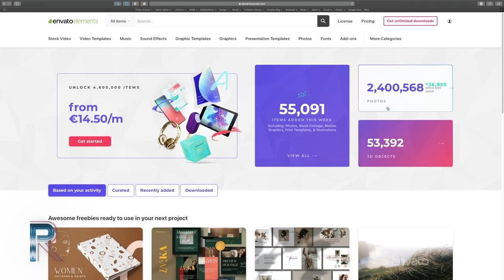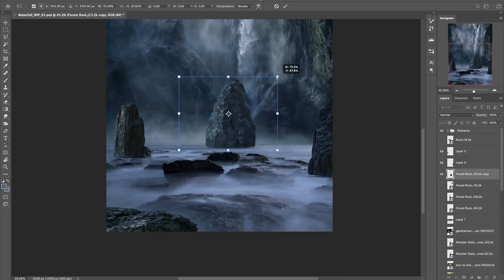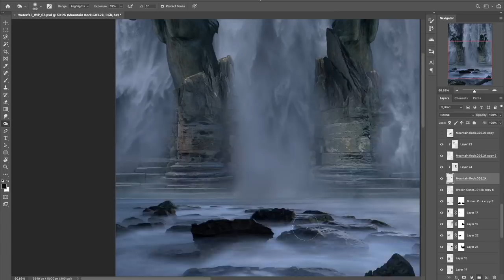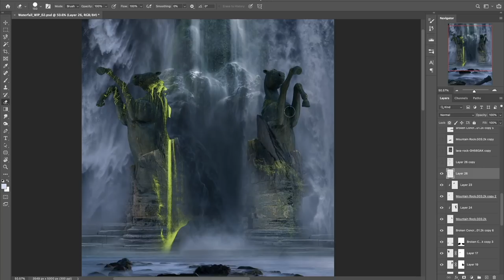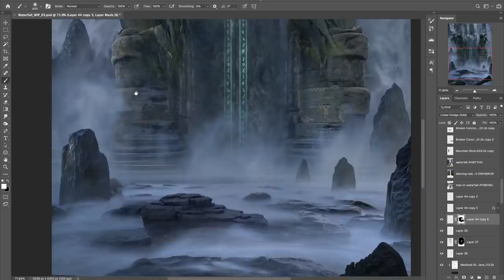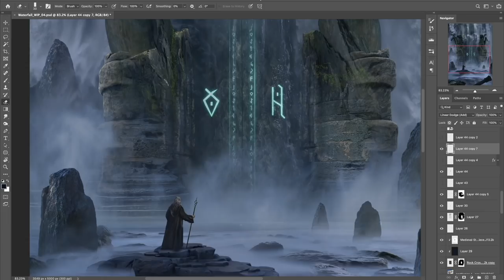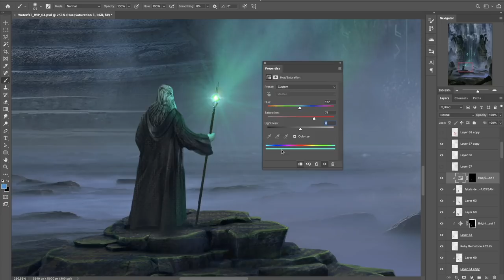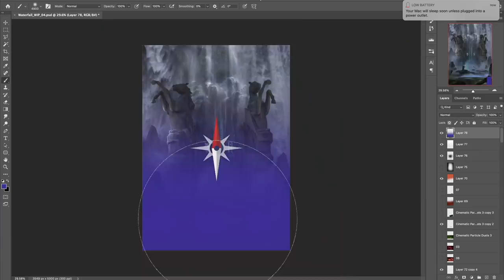Creating a MAGICAL HIDDEN DOORWAY in Photoshop - Fantasy speed art!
For this week’s photoshop​ speedart​ I wanted to revisit the fantasy genre and create a thelordoftherings inspired piece; an epic doorway hidden by waterfalls.

This piece took 4 Hours to complete and is primarily a mix of photo-manipulation techniques as well as some digital painting where needed.

Photoshop project settings: 3549px X 5000px 300DPI

// USEFUL LINKS

// SOFTWARE